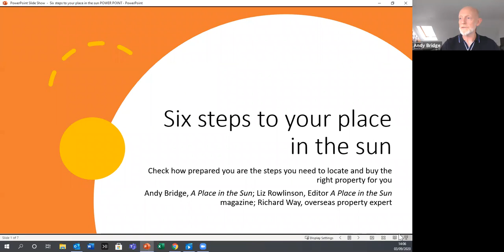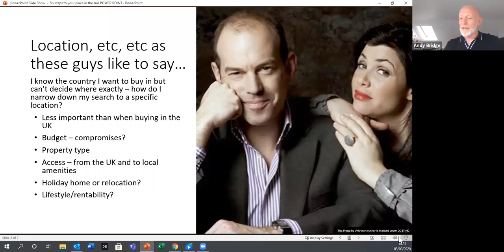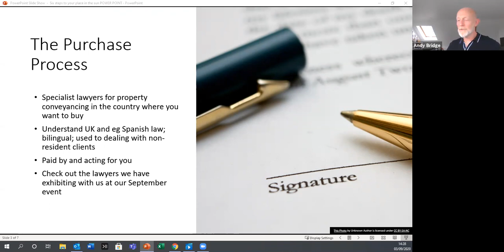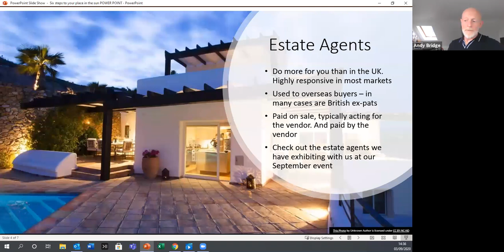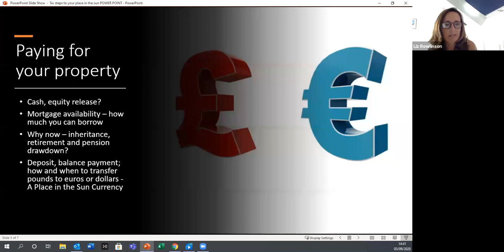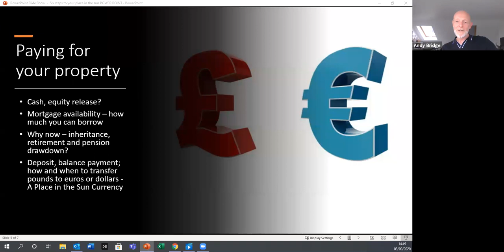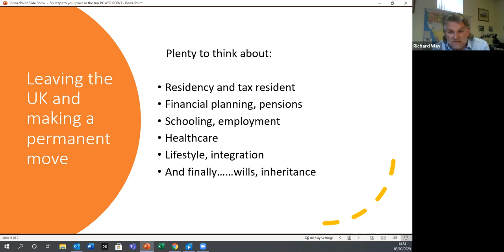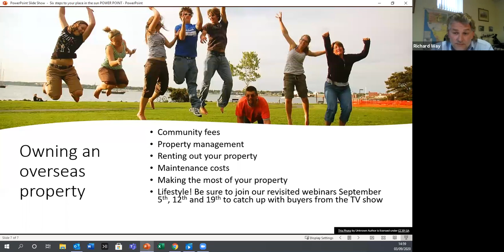Six steps to your place in the sun: a practical guide to buying your overseas home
Check how prepared you are and the steps you need to take to locate and buy the right property for you